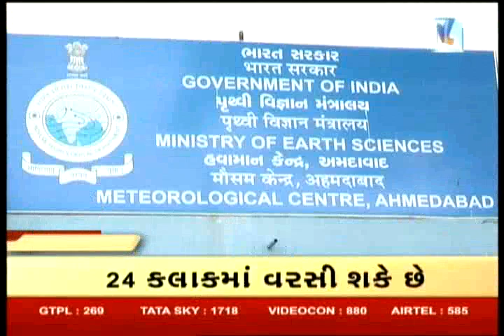News Flash| Top Headlines Of This Hour | 17th August '17 | Vtv News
News Flash| Top Headlines Of This Hour | 17th August '17